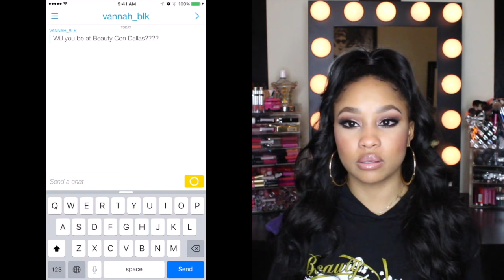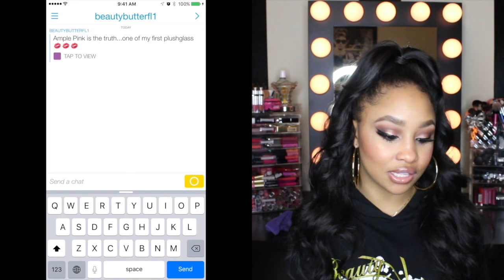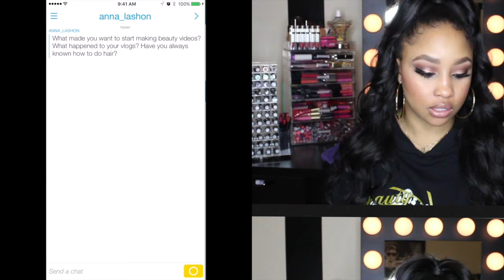SNAPCHAT Q&A: Vlogs, Abstinence, Workout Routine, Modeling & More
Hi Dolls! Here is my first Snapchat Q&A. This was soo fun and I can’t wait to do another one. Thank you dolls soo much for all of your love and support. Any questions let me know... Xoxo, Kooch

Send Me Something:
Princess Kooch
Beaumont, Texas 77726